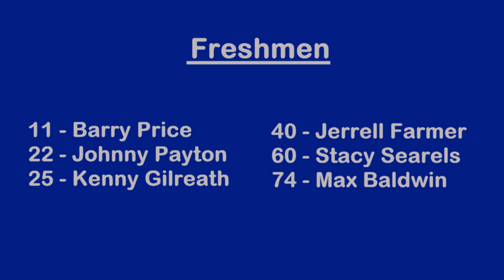T1979G06 - 1979 Trion Bulldogs at Chattanooga Valley 10/05/1979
Game played at Chattanooga Valley on 10/05/1979.  Trion won the game 27-13.